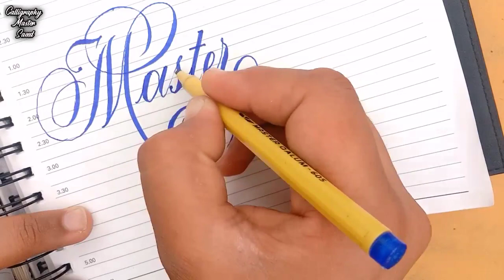How to Write Master in Beautiful Calligraphy Hand letteting